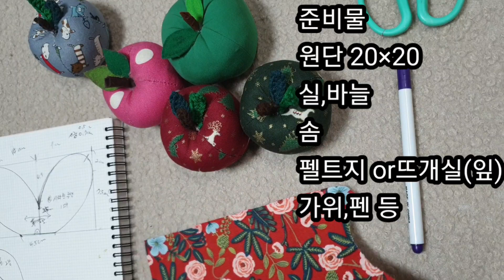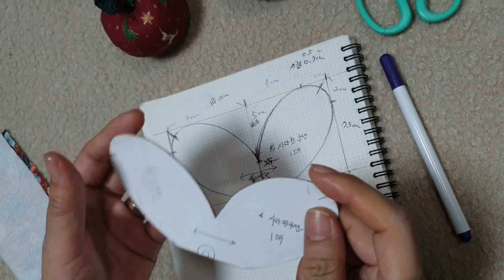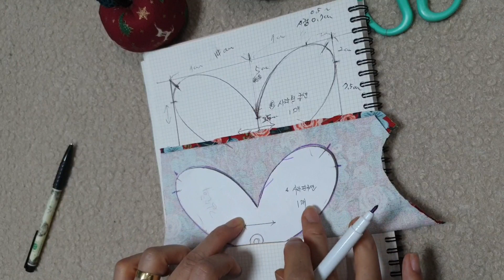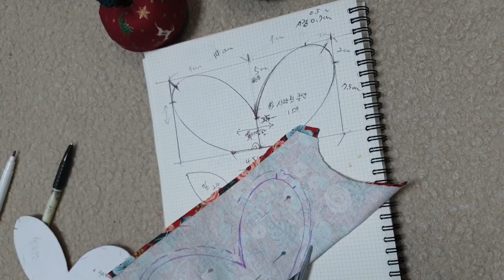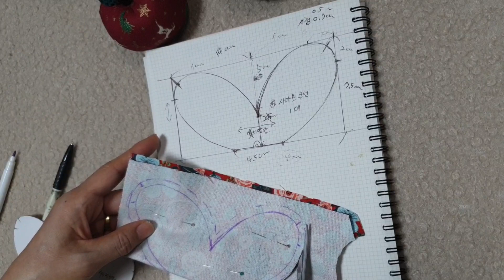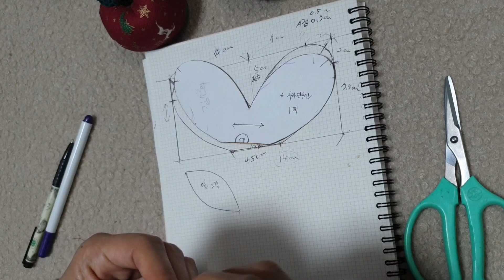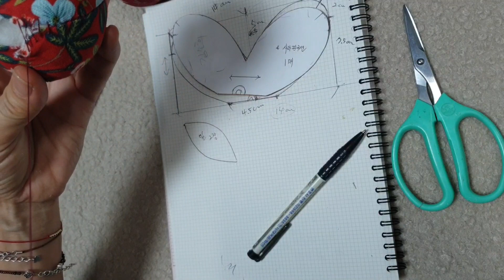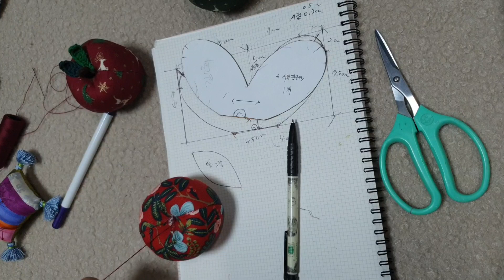사과핀쿠션/사과만들기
자투리천을 이용해 만든 사과쿠션,,
핀쿠션으로도 쓰이지만
알록달록 만들어 선반에 진열해 놓으면
제법 멋진 장식품이 된답니다~~